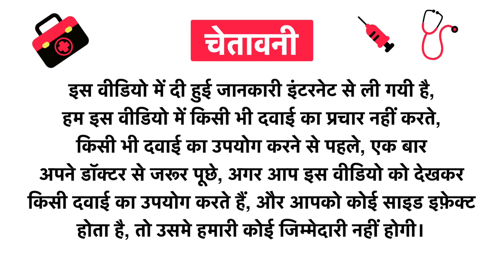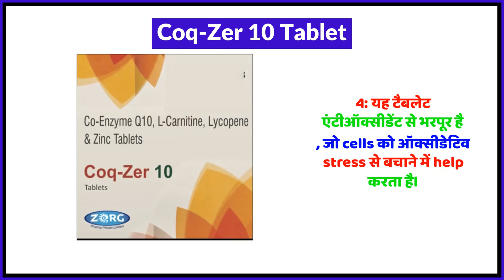Coq-Zer 10 Tablet Uses in Hindi | Side Effects | Review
Coq-Zer 10 Tablet Uses in Hindi | Benefits | Side Effects | Dose